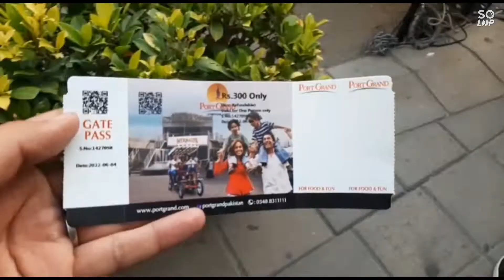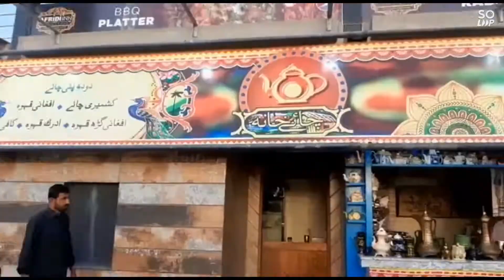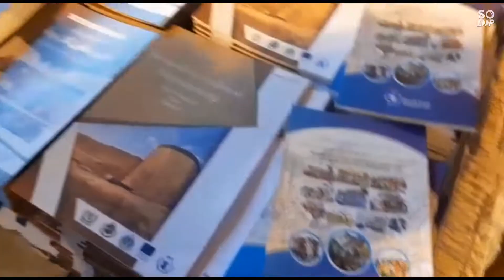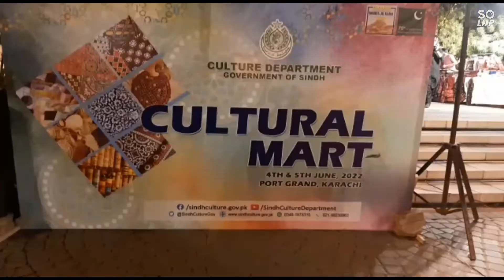KARACHI PORT GRAND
last kai.clips daikhna mat bhoolna🤣🤣